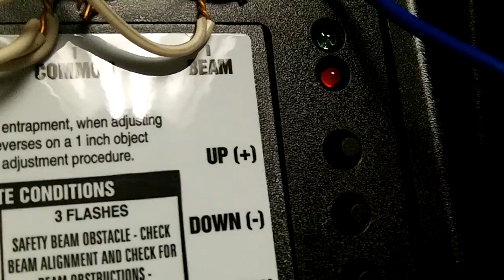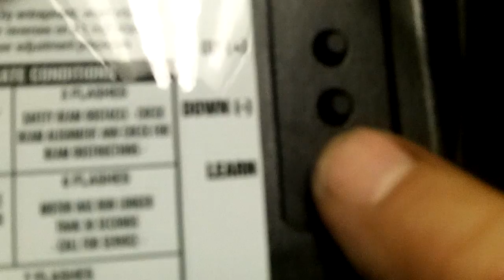how to program linear limits LDC0800 garage door opener hinsdale,il 60521